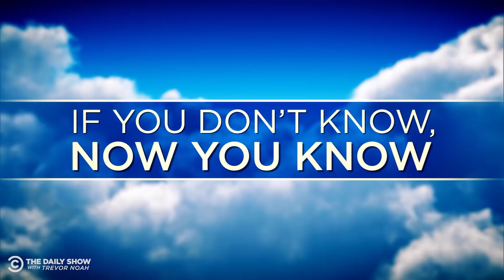If You Don’t Know, Now You Know: Sudan | The Daily Show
The Sudanese people’s victory over oppressive leader Omar al-Bashir was cut short by a violent military takeover, sparking both governing bodies and social media users to take action and spread awareness.